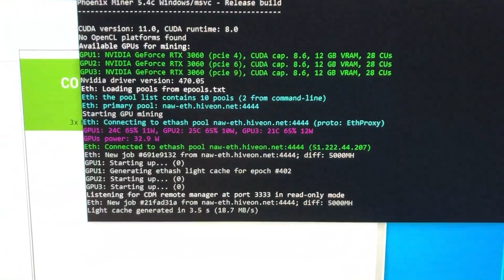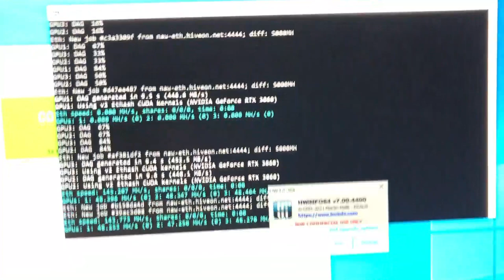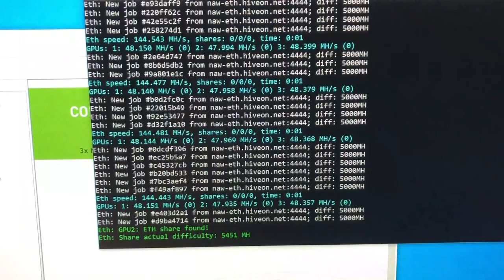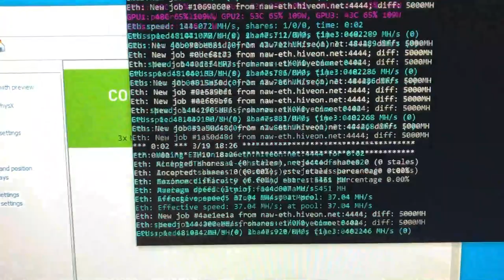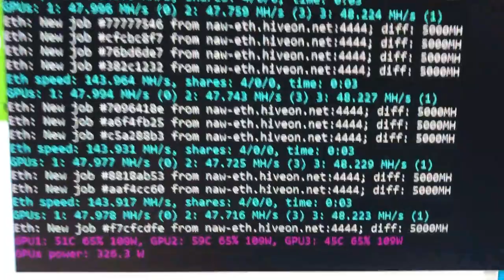RTX 3060 12GB Ethereum Hashrate Unlocked 48Mh/s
UPDATE 04/18/21: I made the same "above 4G setting changes (along with 2 others) as noted in the prior update with the linked video and I had 5 running at 48 MH/s. I will try with 6 this week. I will make another short video and post the bios file for others to use for the AsRock motherboard. You do need to have the "Above 4g patch" and "Server IO" disabled. Both of those settings are directly under the Above 4G option that you enable. You have to make these settings with 1 card installed first. I had problems posting to bios with 5 cards installed so start with 1 card if you encounter the same. Happy mining!

UPDATE 03/29/2021: 4x 3060 rig running stable for over a week. Getting 48 Mh/s per card with the following OC MSI Afterburn settings in Windows 10: Core -200 Mem +1200 Power 66%. Raising power to 68 or 70 can get you to 50 Mh/s. You could also try just raising mem to +1400 with power at 68% to 70%. My main goal was to balance heat and power with a decent hash rate so I recommend my initial settings for the Zotac 3060. At least that should be a starting point. Remember, OC at your own risk. I'm sharing info, not advising OC.

UPDATE 03/21/2021: Successfully running 4 3060s using 3x HDMI dummy plus and a local monitor. All 4 use the Thermaltake TT Gaming PCI-E x16 3.0 Extender Riser Cable 200mm. Getting 47-48 Mh/s consistently.

Like my poorly produced videos and want to buy me a beer?
Ethereum Tip Jar: 0x9fBC1D3bfB5F1e445B7a33eB4617D2Bbb2AA7eD6
Bitcoin Tip Jar: 1KJ82LvjyjqvDyCkq5pAu6BFacUA1uDqVe

-3x ZOTAC GeForce RTX 3060 Twin Edge OC
-Motherboard: ASRock x99 ws-e that has 7x pcie slots (4 that are x16 capable) There are other boards with 4x 16x pcie slots.